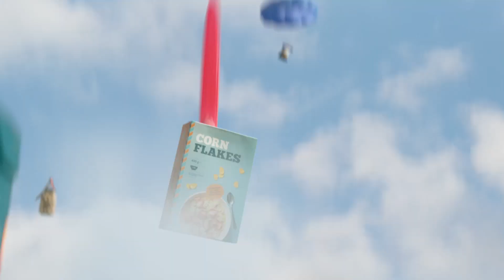Filmic Art Reels – Commercials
This is our latest reel showcasing many of the commercials we've produced through out the years.

Director: FILMIC ART
Production company: FILMIC ART